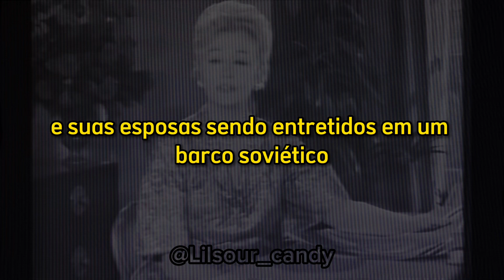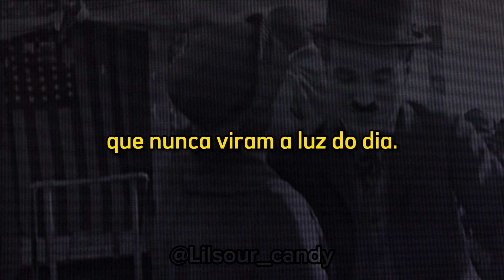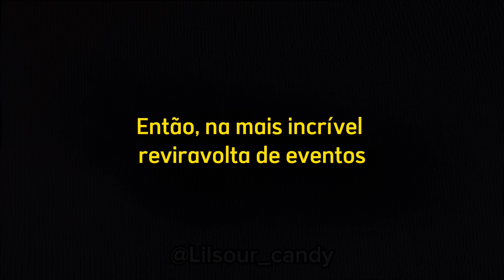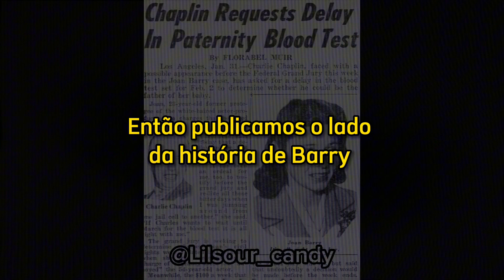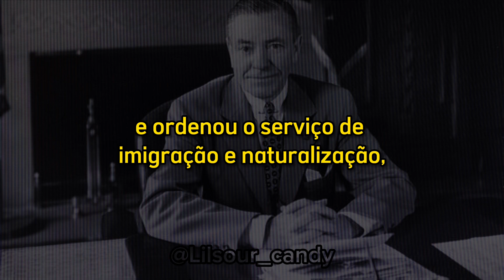HEDDA! QUEEN OF HOLLYWOOD - THE SAGA OF CHARLIE CHAPLIN [Tradução PTBR]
This is one of 18 new songs from a Broadway bound musical on the iconic, hat-crazed Hollywood gossip and political columnist Hedda Hopper.  The musical is entitled "Hedda!  Queen of Hollywood."  Book, music, and lyrics are by Jillann Gabrielle who also performs the songs.  Howard Pfeifer arranged and performed all the piano tracks as well as collaborating musically on certain songs.  You can view the new musical in progress on the There you can also get on the mailing list for updates on upcoming performances of this wickedly fun and historically accurate new musical.